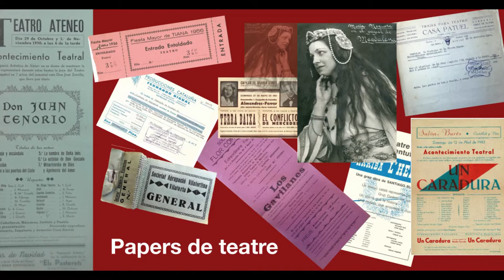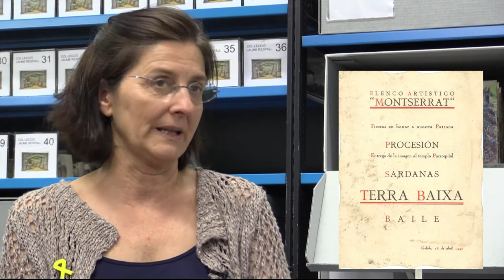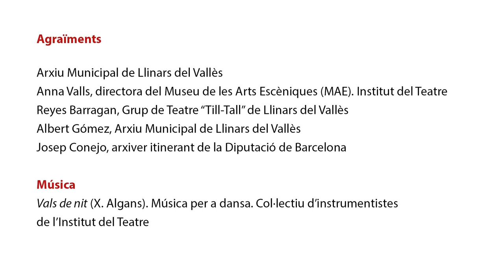Exposició virtual «Papers de teatre»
Papers de teatre és la sisena de les exposicions virtuals de la Xarxa d’Arxius Municipals de la Diputació de Barcelona, i com el nom indica recull papers, papers de teatre. El teatre és un art efímer que només podem recordar, evocar i estudiar si recollim i preservem tota una sèrie de documents que queden quan ja ha acabat la funció: els programes de mà, els cartells, les fotografies, els esbossos de les escenografies i del vestuari, els contractes, les crítiques..., i per tant, exposicions com la que presentem són imprescindibles per mantenir viva la memòria de les arts escèniques del nostre país.

Trobareu 132 documents que mostren l’activitat teatral de 36 municipis amb gran varietat documental, tot i que amb un predomini important de programes de mà. Els documents evoquen i ens mostren la potència del teatre amateur que a Catalunya ha tingut i té encara molta força i qualitat i que va nodrir sobretot  durant la primera meitat del segle XX el teatre català de bons professionals, i ho ha seguit fent, tot i que amb menys força degut a l’augment de l’oferta formativa.